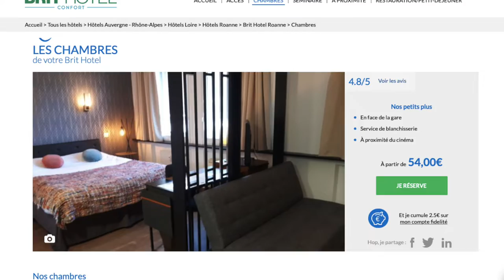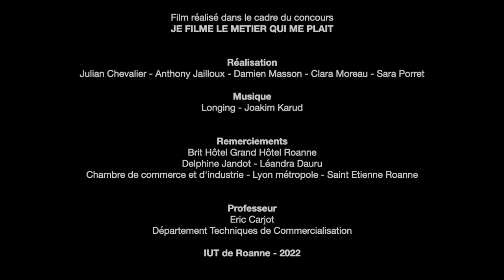Brit Hotel - Une nuit paisible à Roanne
Découvrez du métier d’hôtelier à travers une assistante de direction et une réceptionniste actuellement en formation en alternance. Un métier polyvalent et riche dans la relation client.
Plus d'infos sur les réalisations des étudiants de l'IUT de Roanne en compétition